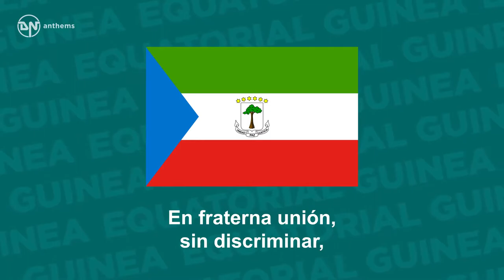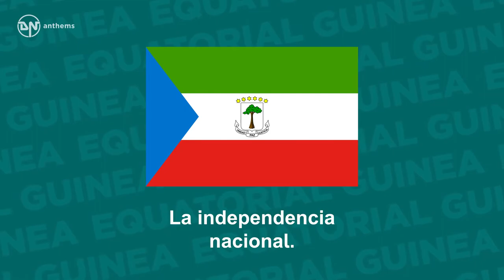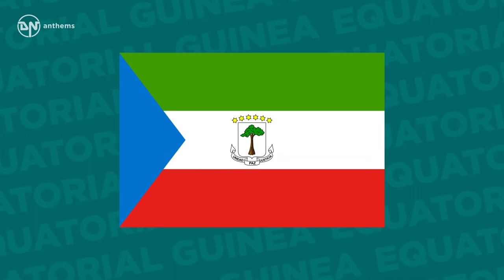National Anthem of Equatorial Guinea - Caminemos pisando las sendas de nuestra inmensa felicidad.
The national anthem of the Republic of Equatorial Guinea. Lyrics in Spanish: Caminemos pisando la senda De nuestra inmensa felicidad. En fraternidad, sin separación, ¡Cantemos Libertad! Tras dos siglos de estar sometidos Bajo la dominación colonial, En fraterna unión, sin discriminar, ¡Cantemos Libertad! ¡Gritemos Viva, Libre Guinea, Y defendamos nuestra Libertad. Cantemos siempre, Libre Guinea, Y conservemos siempre la unidad. ¡Gritemos Viva, Libre Guinea, Y defendamos nuestra Libertad. Cantemos siempre, Libre Guinea, Y conservemos siempre la unidad. Y conservemos, Y conservemos La independencia nacional. Y conservemos, Y conservemos La independencia nacional.
English Translation: Let us walk the path Of our great happiness. In brotherhood, without separation, We sing Freedom! After two centuries of being subjected Under colonial rule, In fraternal union, without discrimination, We sing Freedom! Let us shout long live free Guinea, Defend our freedom. Sing always free Guinea, And always preserve the unity. Let us shout long live free Guinea, Defend our freedom. Sing always free Guinea, And always preserve the unity. And always we preserve National independence And we preserve, we preserve National independence.